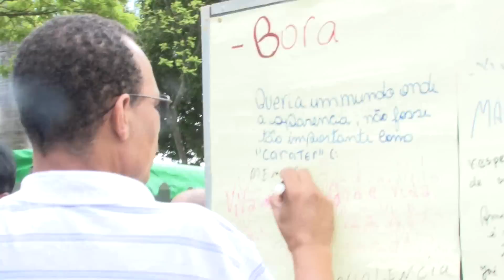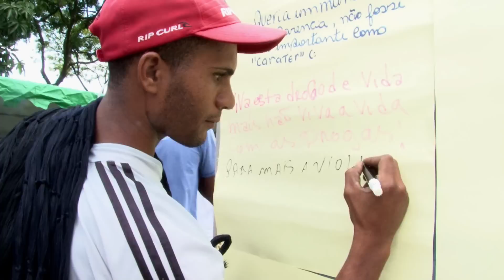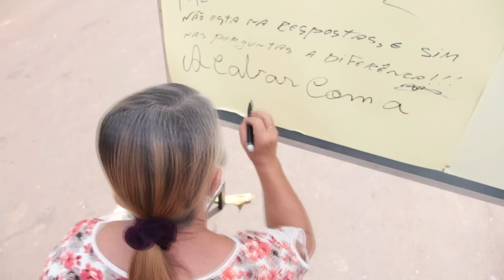Intervir - Bora Mudar o Mundo ?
A TV Caroço realizou a intervenção "Bora Mudar o Mundo?" que fez com que as pessoas refletissem sobre suas atitudes para um mundo melhor!